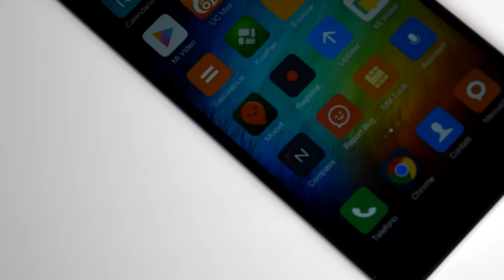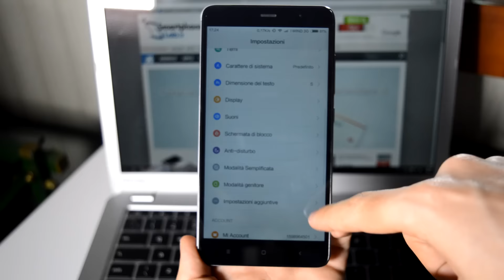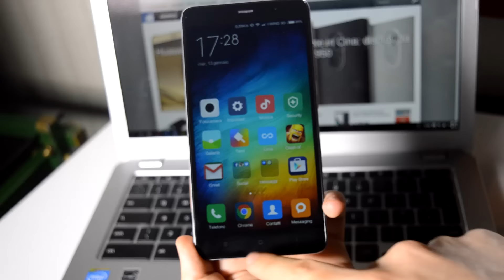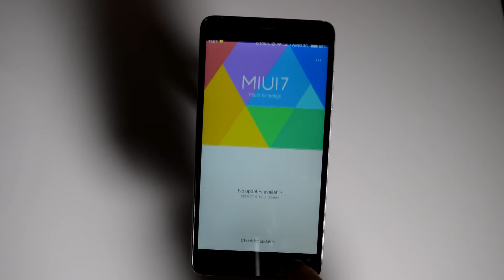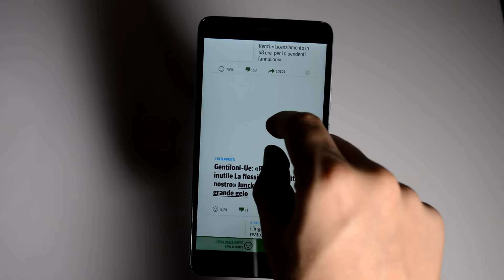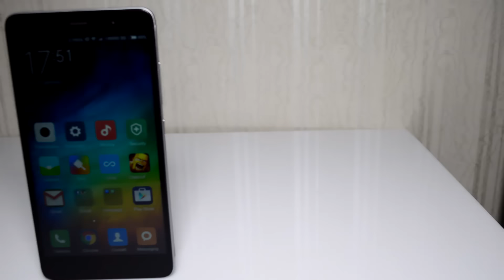Xiaomi Redmi Note 3: la Recensione di SmartphoneLab.it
Xiaomi Redmi Note 3 (versione 3GB di RAM) : la Recensione di SmartphoneLab.it

Smartphonelab.it nasce nel 2013 per offrire agli utenti un nuovo strumento di informazione tecnologica per rimanere costantemente aggiornati sulle novità del mondo della telefonia.